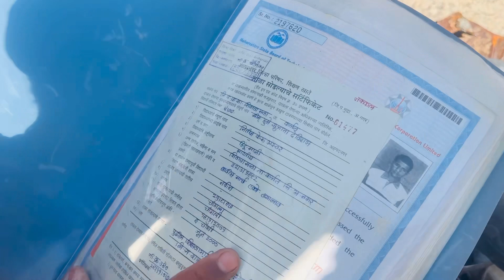vlog-(03) आईने नितीनभाऊंचे कागदपत्र टाकली भंगारात 🤭 आता बसा बोंबलत, सोनं आलतं लपलेले 😔